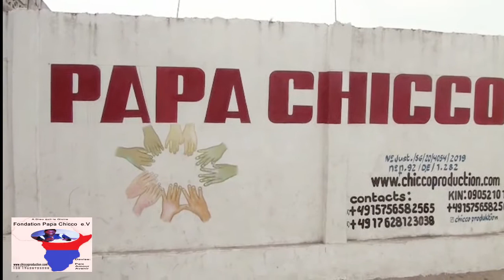SAUVONS NOS FAMILLES MAMAN TOSUNGA MAMAN OYO ALAMBAKA KWANGA PASI ELEKI